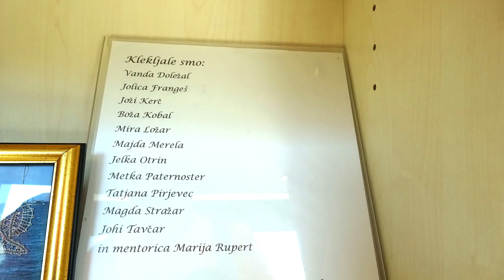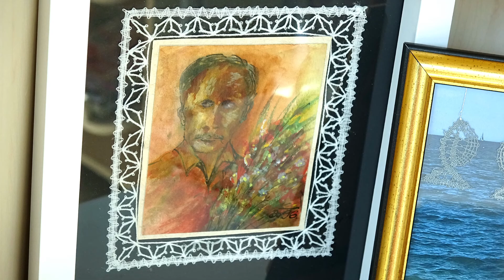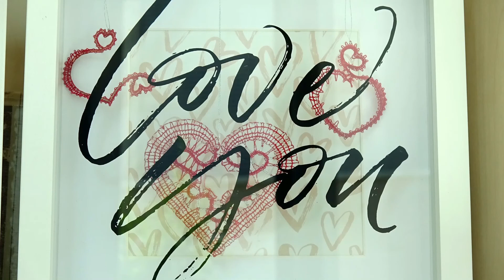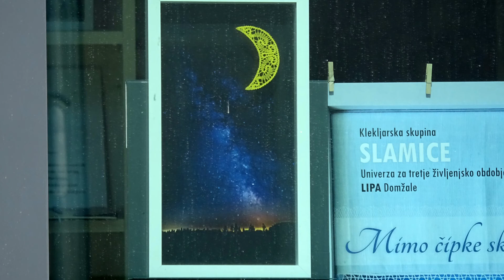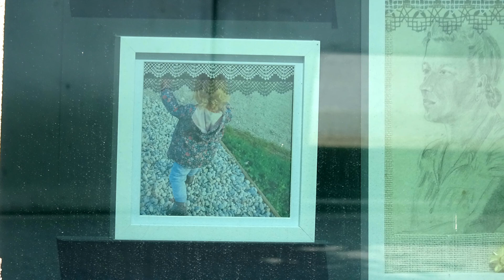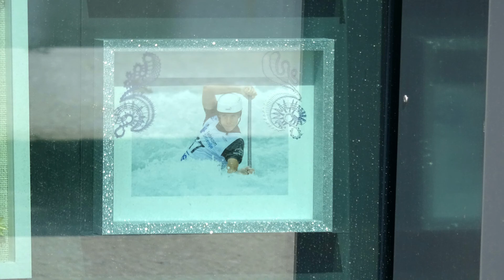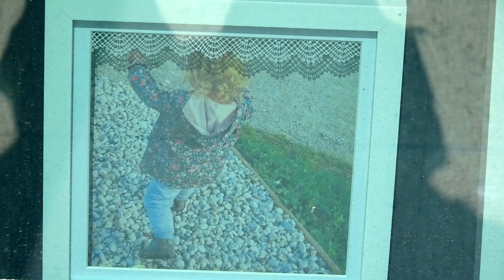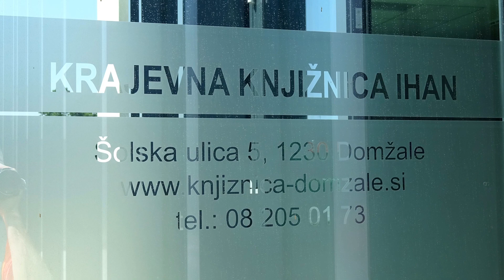RAZSTAVA DRUŠTVA LIPA DOMŽALE V KRAJEVNI KNJIŽNICI IHAN 20 7 2021